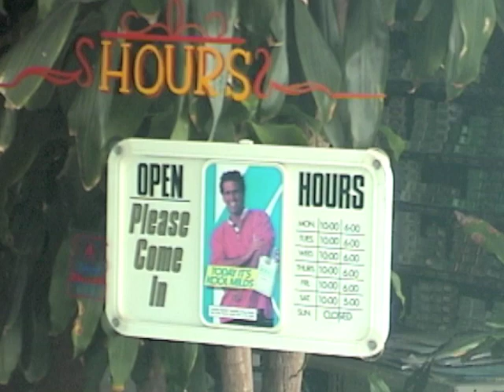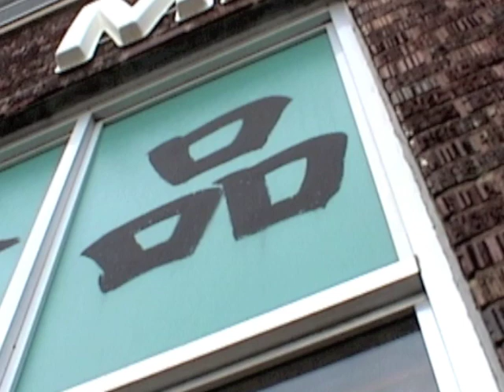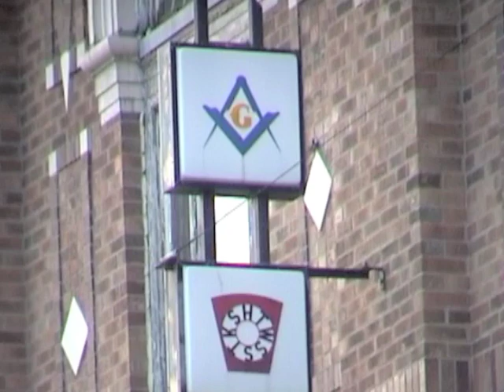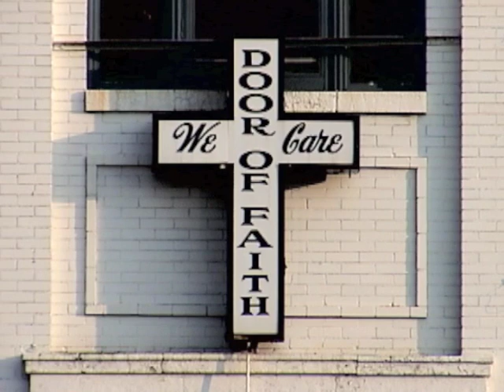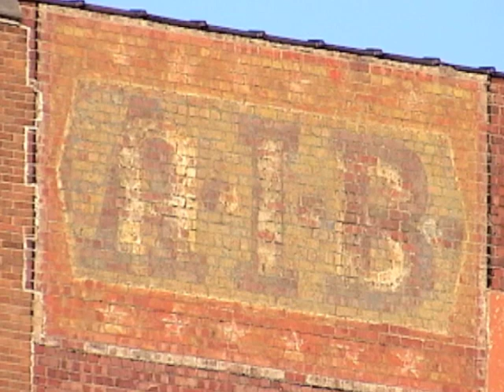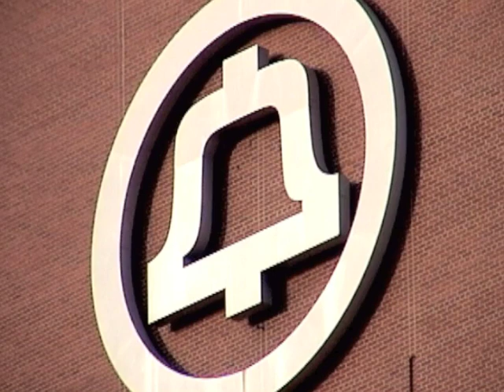Des Moines Footage August 2000